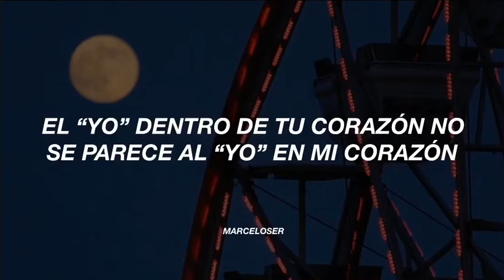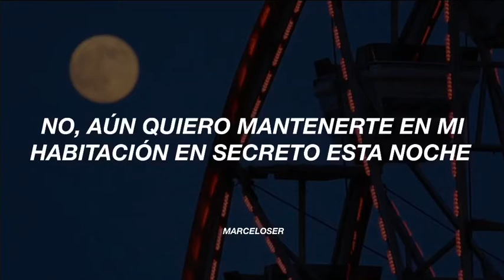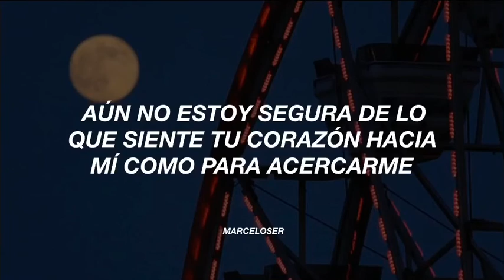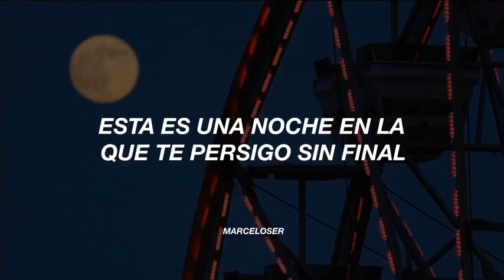time for the moon night ( 밤 ) — gfriend // sub español.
hi hi!! está canción es resubida! espero les guste tanto como a mí, traté de corregir mis errores del video pasado (de esta canción).

canción: time for the moon night 밤.
artista: gfriend.
álbum: time for the moon night.
año: 2018.